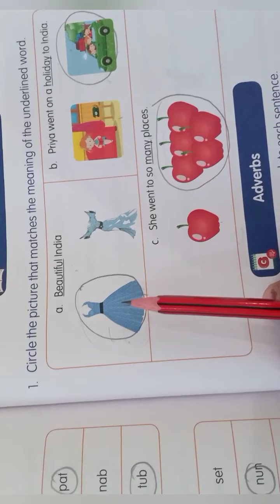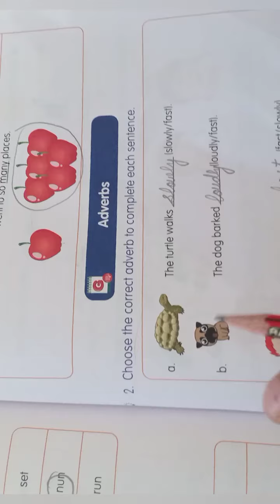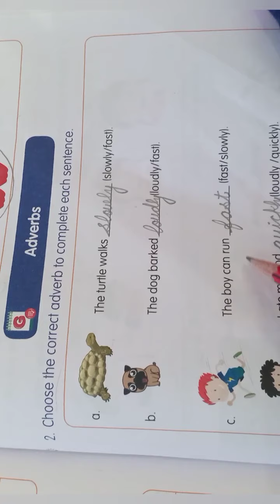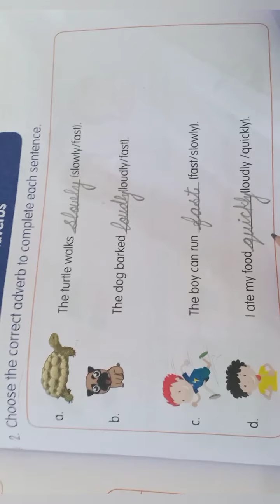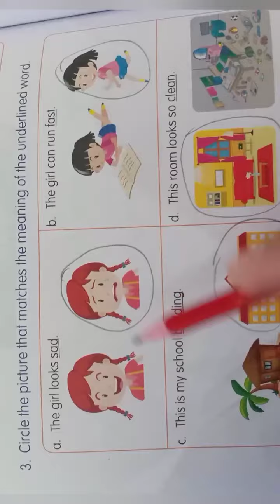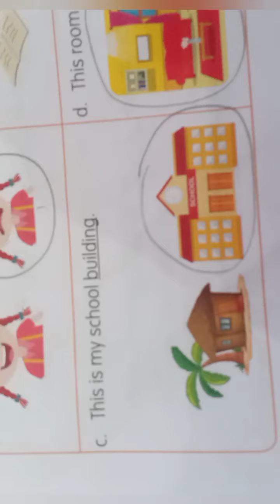ElGA 03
Unit-4